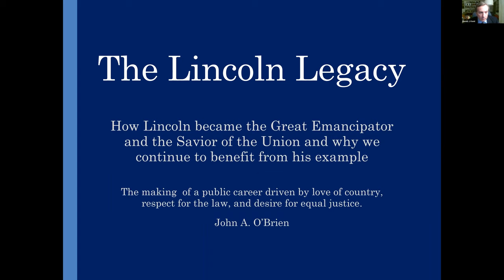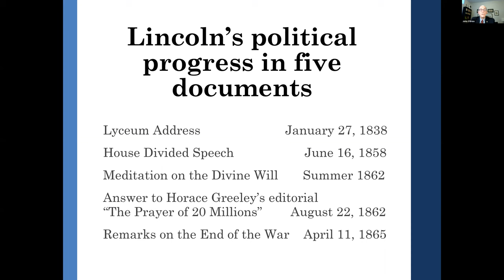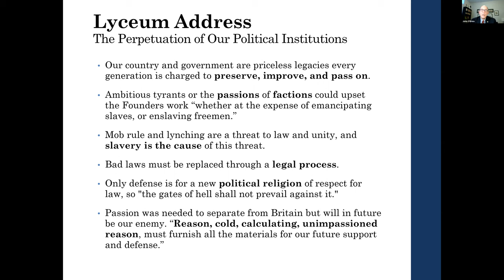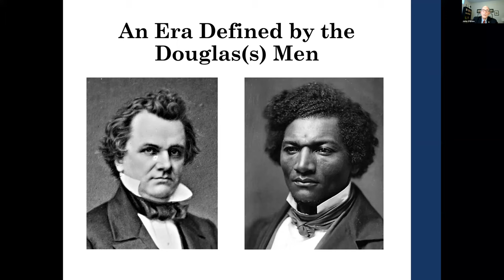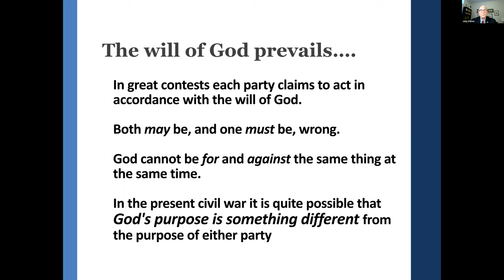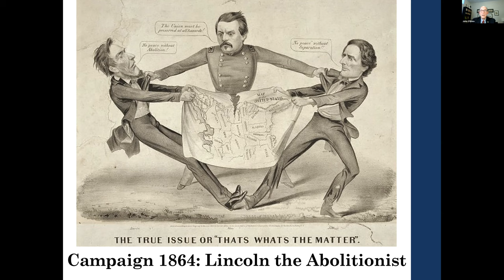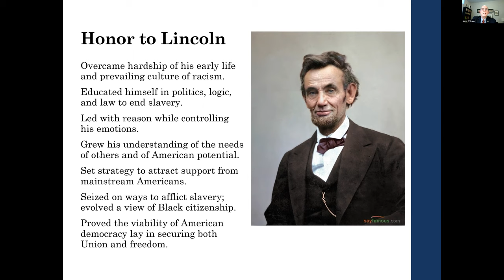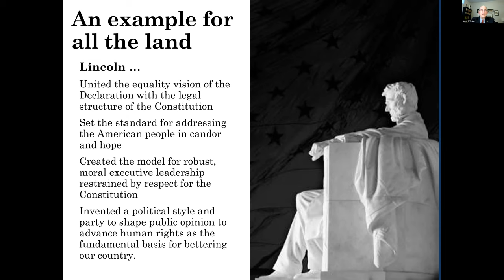LGDC Course, Part 4 - "Lincoln's Legacy" by John O'Brien - January 27, 2022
Part 4 of a four-course on the life and legacy of Abraham Lincoln. Historian John O'Brien discusses key speeches and writings of Lincoln and his enduring legacy.